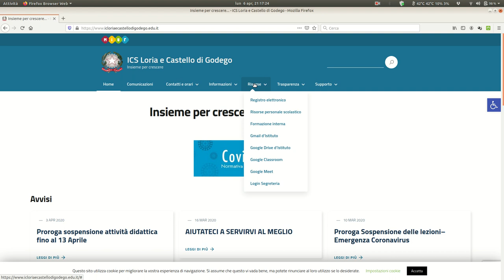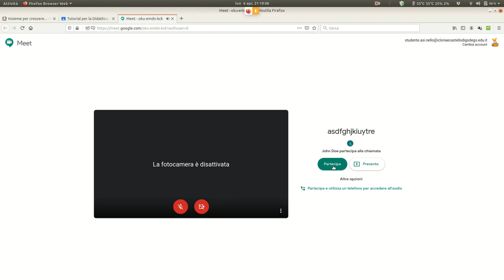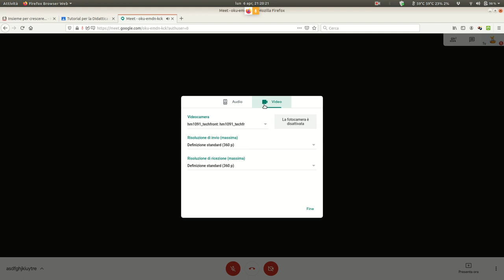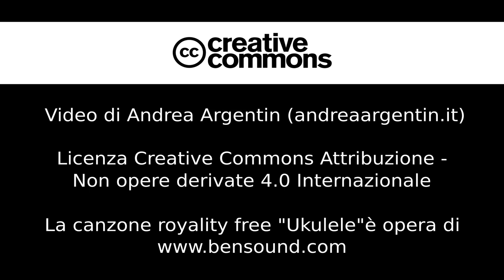GUIDA: partecipare ad una video lezione su Meet condivisa in Classroom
ATTENZIONE: guida realizzata per gli studenti dell'Istituto Comprensivo di Loria e Castello di Godego. La maggior parte dei passaggi illustrati è comunque valida per prendere parte ad una qualsiasi video lezione organizzata su Google Meet e inserita in Google Classroom.